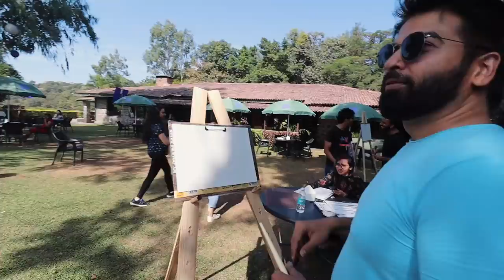Aaj raat main kuch khaas hai !!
with mic
Hard disk

Power socket
LED LIGHT

Satya Saggar
f-7,b-5, rainbow bldg, sector 10,
Vashi,